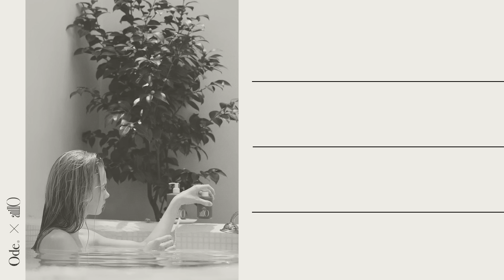| playlist | 하루를 씻어내며, 재즈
하루를 씻어내는 시간, 편안한 재즈와 함께.

아닐로(anillo)는 감각적인 무드의 비건 라이프스타일 브랜드입니다.

아닐로의 첫번째 라인업 '로지나잇 리페어 컬렉션'이 3월 7일 국내 처음으로 런칭합니다. 샴푸, 앰플 트리트 먼트, 헤어 에센스 3종으로 구성된 극손상 모발 케어 라인으로 장미빛으로 물든 밤하늘처럼 빛나는 헤어 윤기를 만들어주며 아닐로만의 섬세한 조향으로 만들어진, 따뜻한 로지나잇 향이 마음까지 편안한 휴식을 선사합니다. 🌹🌙

당신의 하루에 따뜻한 휴식을 전하는 아닐로와 함께하세요.

⚪️ 아닐로 공식홈페이지 프리런칭 이벤트
· 기간: ~ 3월 6일까지
· 당첨 인원 : 선착순 100명

좋아하는 음악을 함께 들어요.
An ode to all the things we love.